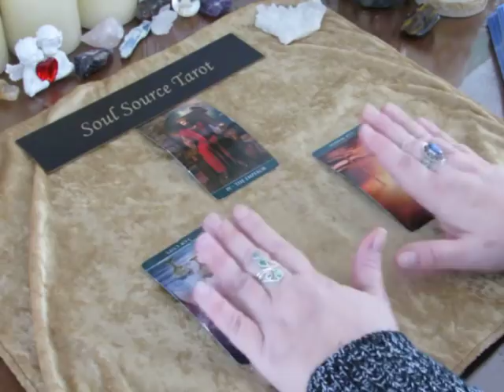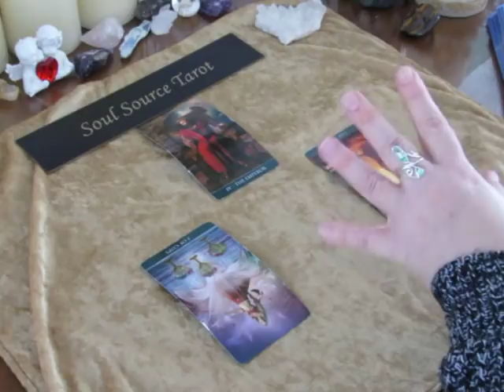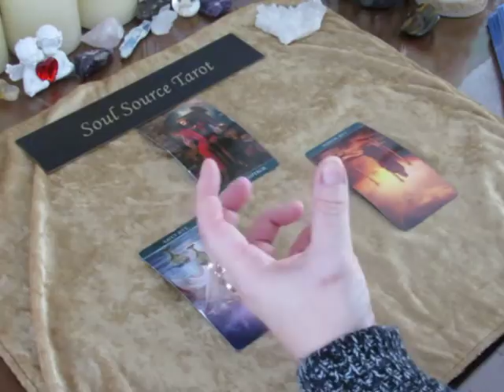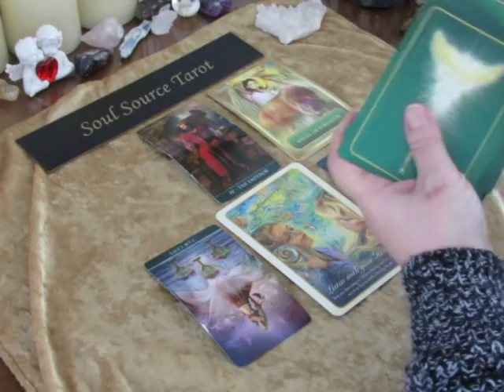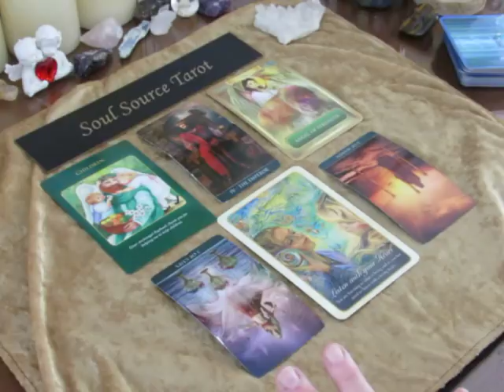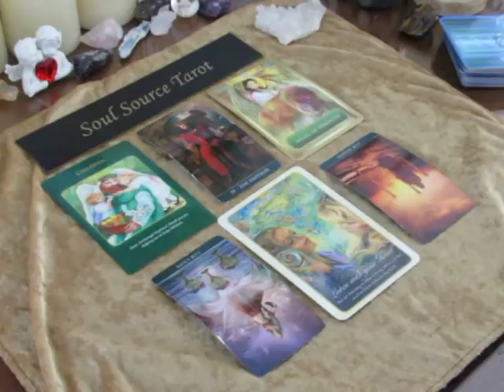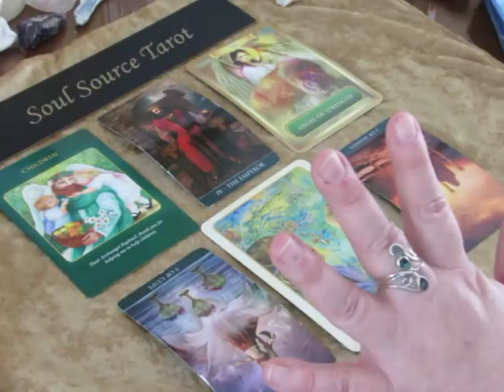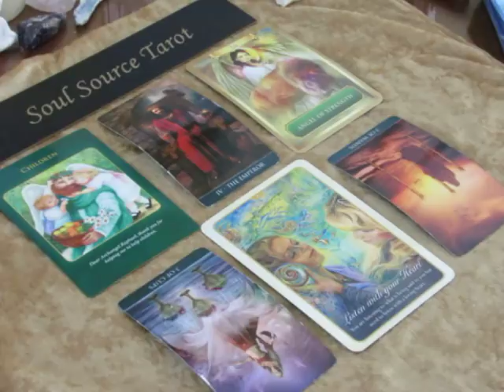~Daily Vibes for January 14, 2018~Daily Tarot Reading